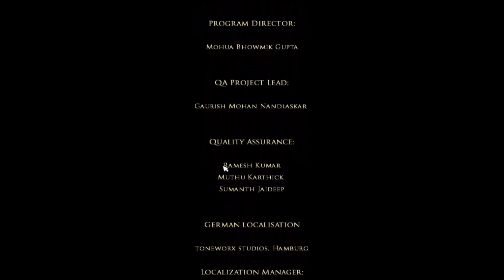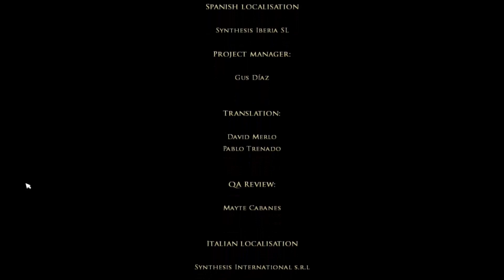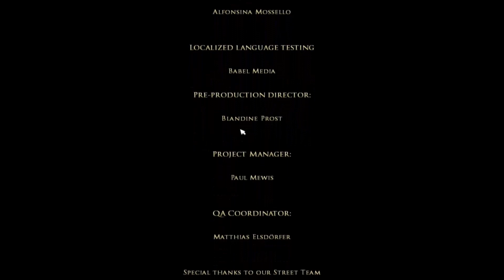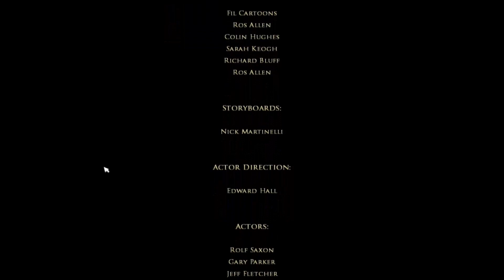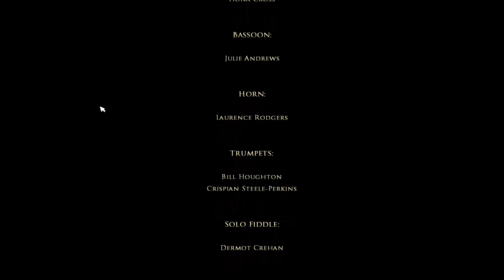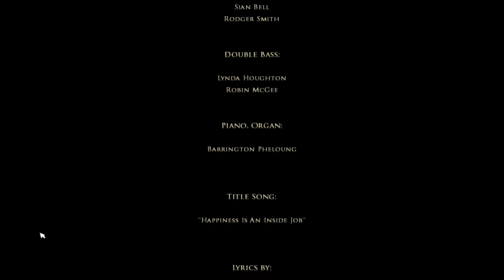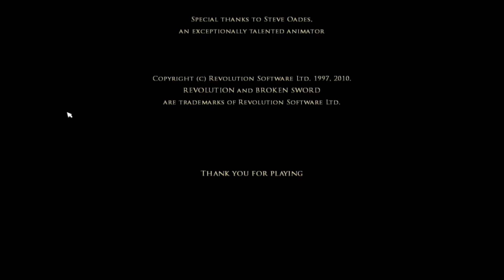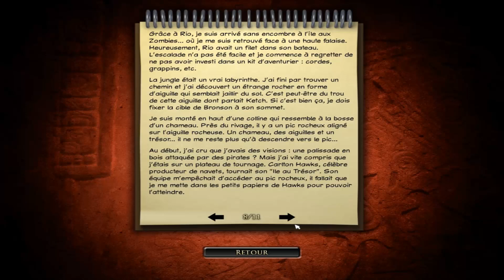[Let's Play FR] Les Chevaliers de Baphomet II : Les Boucliers de Quetzalcoatl - Episode 14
Dernier épisode de mon Let's Play sur Les Chevaliers de Baphomet II : Les boucliers de Quetzalcoalt.

N'oubliez pas le 720p sur la vidéo, et bon visionnage !

On retrouve à nouveau notre ami George embarqué pour de nouvelles aventures avec la journaliste française Nico. Globalement Les boucliers de Quetzacoalt bénéficie des mêmes améliorations graphiques que la version Director's Cut'' du premier opus, mais en revanche aucun changement n'est fait côté scénario. On y revivra donc exactement la même aventure qu'en 1997.